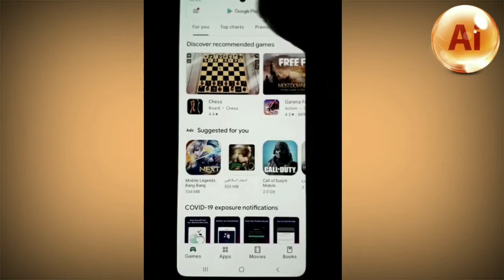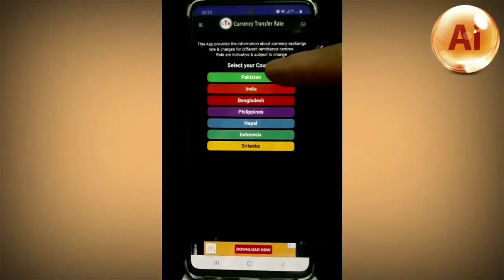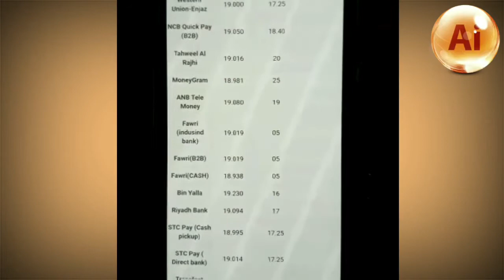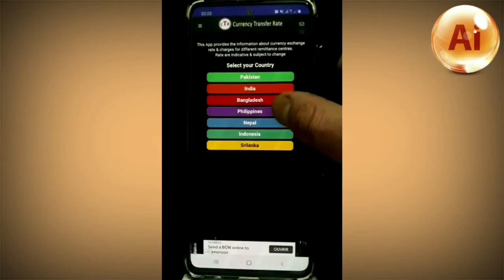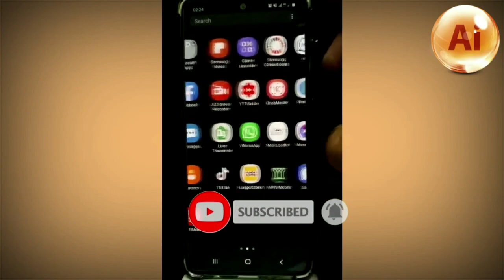International Money Exchange Rate| Todays best Exchange rate|Sabse best rate kaun bank me hai